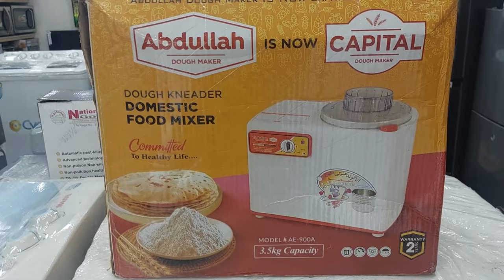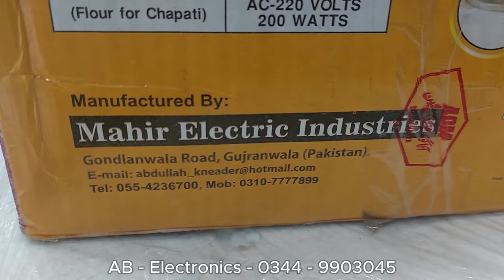Abdullah Quick Dough Kneader Demo and Non-Paid Review | Dough Maker Machine | Atta Maker 2025